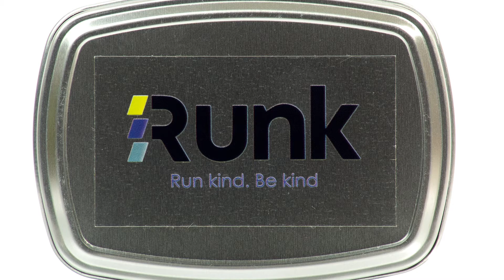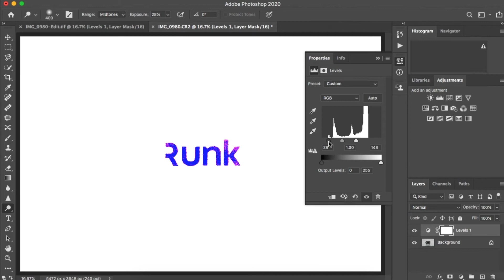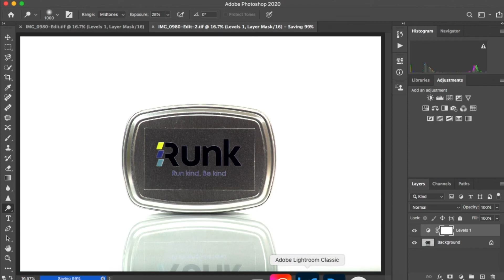White background product photo edit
Hello,

This video shows how I go from a SOOC photo to my final edit for a wite background product photo.
I keep things as simple as I can with white background as usually I am doing them in bulk.